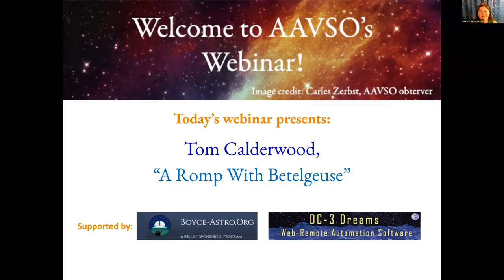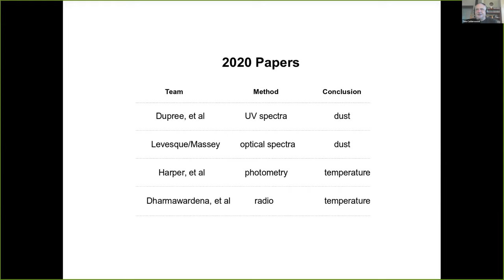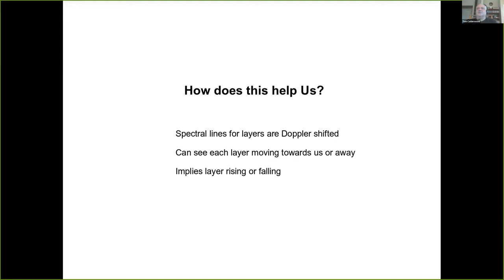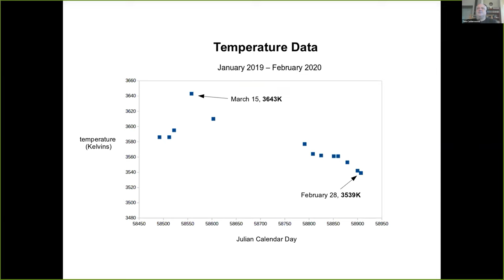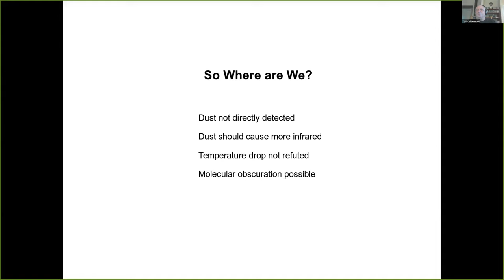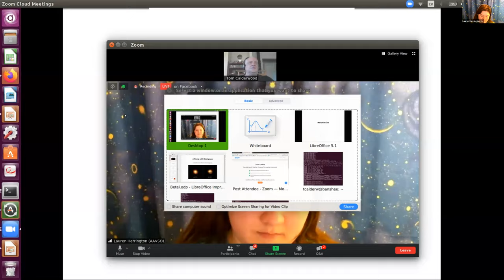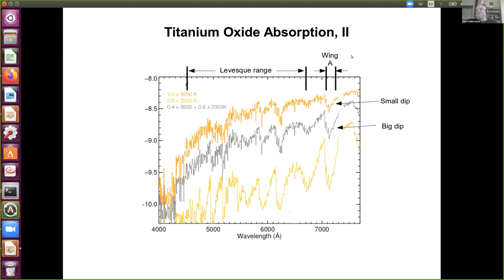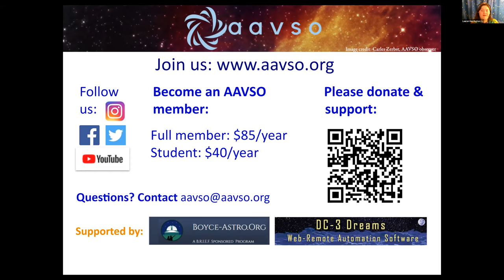AAVSO webinar, with Tom Calderwood: A Romp with Betelgeuse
Originally broadcast over Zoom on June 26, 2021. Closed captioning will soon be available.
In this webinar, Tom Calderwood, the AAVSO Photoelectric Photometry Observing Section leader, presents the dramatic fade-out of alpha Orion in 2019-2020, which was of major interest to professional and amateur astronomers alike, and scientists are still trying to sort out what happened. We review the research results for this extraordinary event and highlight AAVSO's photometry of the red star in the giant's left shoulder.

Explore AAVSO and how YOU can make a valuable contribution to science by visiting us at aavso.org